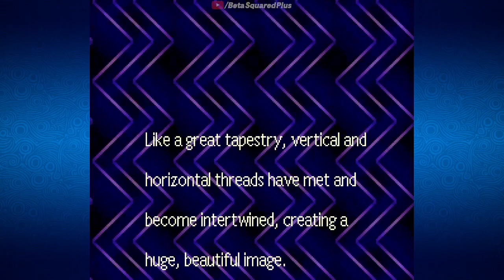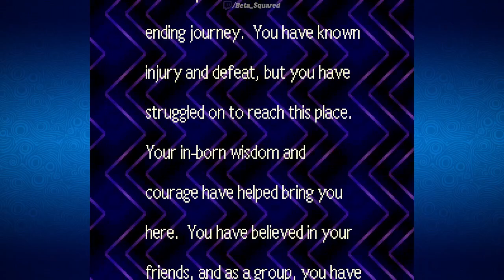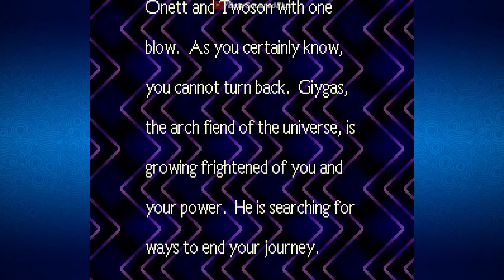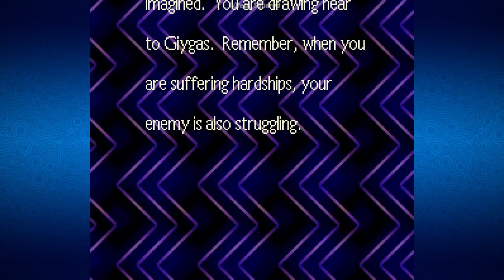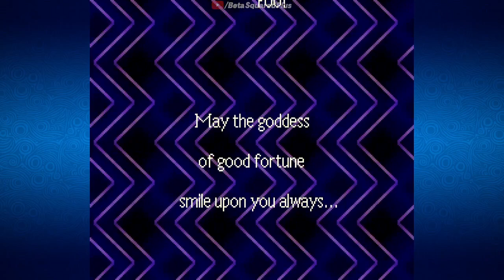I'm in a Dungeon, Man - Mother 2 (EarthBound) - Part 6 [Beta Squared]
Alpharad's Secret Sixth Channel.
Streamed live on Twitch on April 9th, 2024.
Mother 2 (EarthBound) - SNES (1994)

00:00 - Intro to Stream
00:03:00 - DungeonMan
00:23:25 - Deep Darkness
00:49:30 - Back to Winters
00:57:50 - Stonehenge Base
01:48:00 - No Sword of Kings
01:56:25 - Coffee with the Tendas
02:03:15 - End of Stream